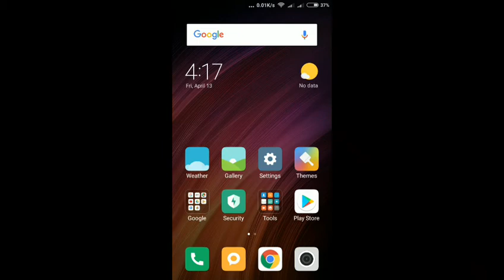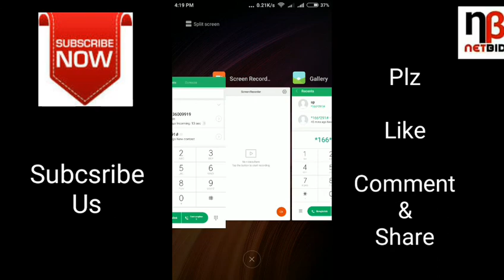Banglalink free net offer 2018/ 2 Tk 1 GB internet bonus. NETBID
Published on Apr 1, 2018Hello Friends in This video I have Shared how I Edit my All Youtube videos with an android app Called Power Director! I hope This video will help You to Edit your All videos also! Thanks!

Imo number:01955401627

Don't Download & Copy Anything From This Channel. Its a Cyber Crime. All Videos of this Channel is Copyrighted by NETBID!